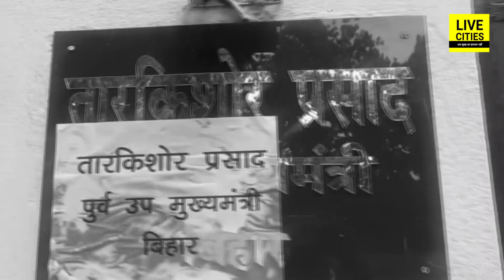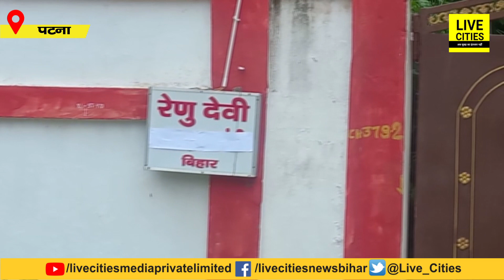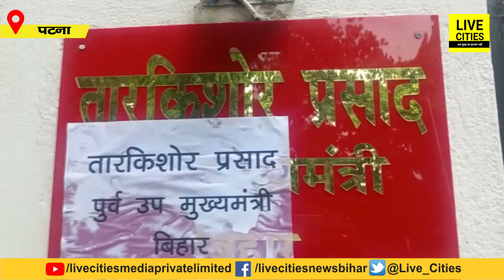NDA टूटते ही Nitish Kumar ने सभी मंत्रियों को रातों रात बना दिया पूर्व, आवास के बाहर लगे बोर्ड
NDA टूटते ही Nitish Kumar ने सभी मंत्रियों को रातों रात बना दिया पूर्व, आवास के बाहर लगे बोर्ड | Bihar News | LiveCities